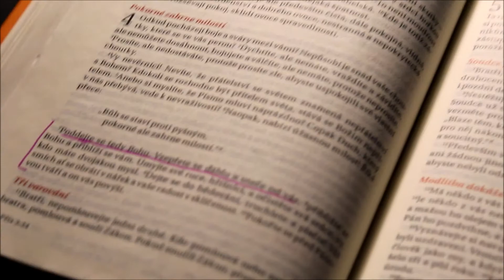Jak se ovládat? | promo video k sérii SEBEOVLÁDÁNÍ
Doražte nebo sledujte naše živé vysílání každou neděli a dozvíte se víc o tématu SEBEOVLÁDÁNÍ, VDĚČNOST, ŠTĚDROST..